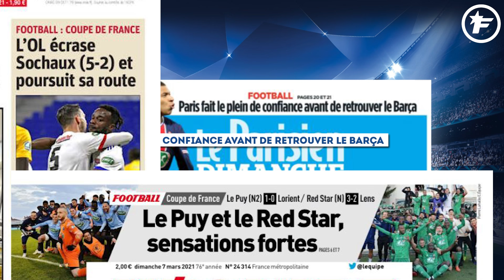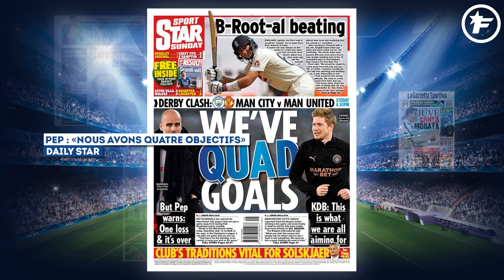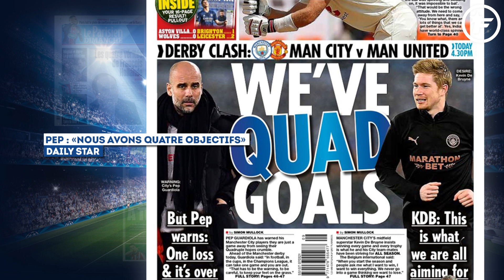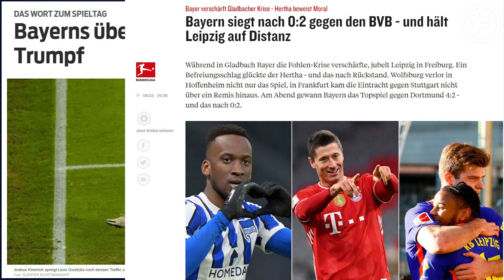La Catalogne croit à une remontada du FC Barcelone face au PSG | Revue de presse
Le FC Barcelone est boosté par ses victoires récentes, Pep Guardiola a un faim de loup cette saison et Alvaro Morata est encensé en Italie, retrouvez dans votre revue de presse Foot Mercato les dernières informations de la presse sportive européenne.

Le Barça est remonté avant le choc de Ligue des Champions

Si le PSG a préparé sereinement son 8e de finale retour de Ligue des Champions (3-0 contre Brest en Coupe de France), son adversaire, le FC Barcelone est aussi dans une phase ascendante. Alors qu'un nouveau président doit être désigné aujourd'hui, le Barça enchaîne des victoires importantes en Liga et grâce à son succès, hier sur la pelouse d'Osasuna (2-0), les Blaugranas sont toujours dans la course au titre. Pour Mundo Deportivo, la Liga est carrément «à portée de main» pour le club catalan. Surtout, lors de cette rencontre, le Barça s'est trouvé un nouveau héros en la personne d'Ilaix Moriba (18 ans) qui a marqué son premier but avec son club formateur. Sport lui accorde sa Une et le qualifie de «Super», lui qui a validé «un succès mérité» de son équipe. De son côté, L'Esportiu va carrément plus loin et voit cette équipe capable de «refaire une remontada» contre le PSG, mercredi. Tout le monde est gonflé à bloc en Catalogne alors que le Barça est 2e de Liga ce matin avant le choc du jour entre l'Atlético de Madrid et le Real Madrid. Car comme le résume parfaitement Marca : «La Liga passe par Là» ! Alors que pour AS, ce choc raisonne comme un véritable tournant dans la course au titre car «la Liga est en jeu» au Wanda Metropolitano !

Pep Guardiola veut tout rafler cette saison

En Angleterre là aussi c'est un choc que nous réserve la Premier League. Cet après midi, Manchester City reçoit son ennemi de toujours Manchester United (à suivre en direct sur notre site). Et les Skyblues veulent frapper fort pour accentuer un peu plus leur avance en tête du classement. D'ailleurs, comme le reprend le Daily Star sur sa Une ce matin : «Pep Guardiola a quatre objectifs» cette saison. Dans les compétitions dans lesquelles il est engagé, l'Espagnol veut tout rafler ! Mais le technicien prévient ses troupes : «une défaite et c'est terminé !» Les Cityzens n'ont pas le droit à l'erreur. Kevin De bruyne va même dans le sens de son entraîneur et indique que c'est «tout ce que recherche l'effectif de City.» Cela passe déjà par une victoire sur les Red Devils cet après-midi.

«Morata chante»

En Italie, la Juventus aussi a bien préparé son prochain match de Ligue des Champions contre le FC Porto. Une victoire contre la Lazio (3-1) qui permet à la Vieille Dame de se replacer dans la course au titre en Serie A. Et ce matin, il y a un homme que la Juve remercie, c'est évidemment Alvaro Morata, auteur d'un doublé hier soir. L'Espagnol «chante» comme l'écrit La Gazzetta dello Sport. Une victoire solide et importante alors que Cristiano Ronaldo était préservé et n'est entré qu'à la 70e minute. De son côté, Tuttosport estime que la Juve et surtout Morata «sont plus forts que tout» ! Enfin, le Corriere dello Sport a vu : «les flammes dans les yeux de la Juve.» La Vieille Dame doit confirmer dans les prochains jours que sa saison ne prend pas une mauvaise tournure.